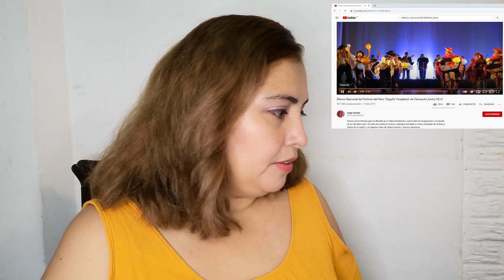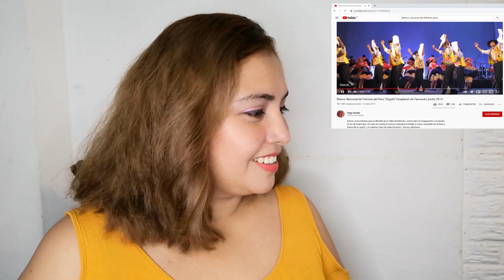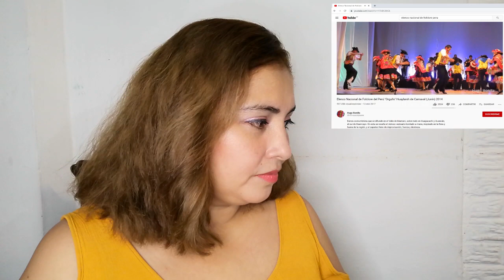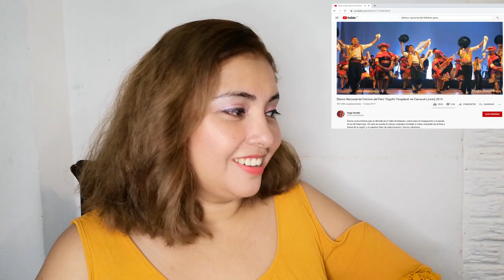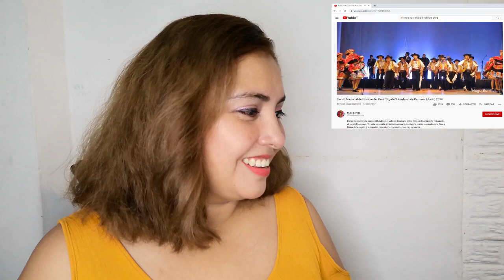DANZA HUAYLAS PERUANA, SALVADOREÑA REACCIONA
Jessie Reacción a la Danza Andina Peruana,